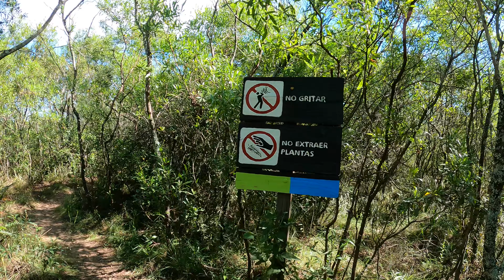2024. Quebrada De Los Cuervos, Departamento De Treinta Y Tres, Uruguay 🇺🇾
En este video recorremos el sendero de la Quebrada de los Cuervos en el departamento de Treinta y Tres, Uruguay.